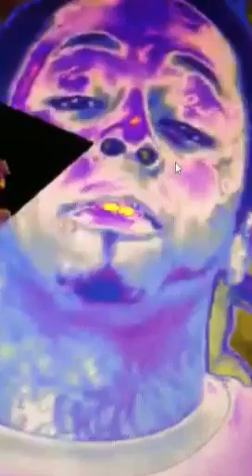Lil Wayne & Big Sean Illuminati Symbolism....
"Beware" is the title of their song... They are afraid of The Holy Spirit... A Man can NOT give Birth... Only a woman can... We are Reborn through The Holy Spirit! Some Believe The Holy Spirit is BOTH male & female... This too is possible. Lil Wayne & Big Sean Show in their Music Video "Beware" that they too have been Reborn a NEW... Through the Serpent Seed... Lucifer, the Devil, the Dragon! They are ever so BLATANT in the eyes of the multitudes... Unfortunately, the majority of the multitudes are blind as well...